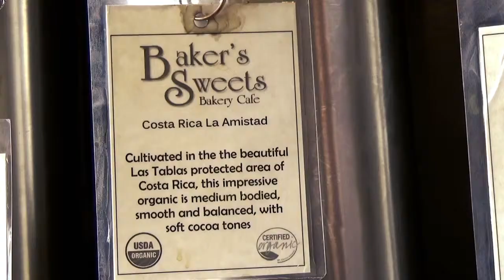Baker's Sweets Promo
Promotional video for Baker's Sweets in Sumter, SC.